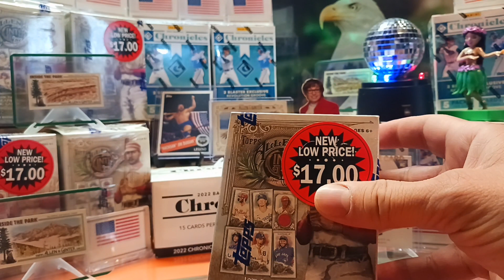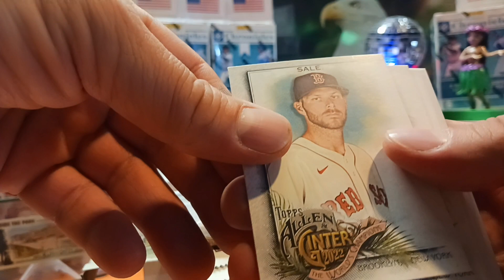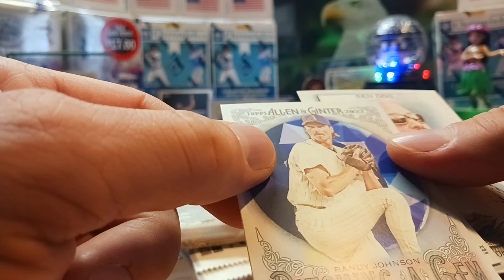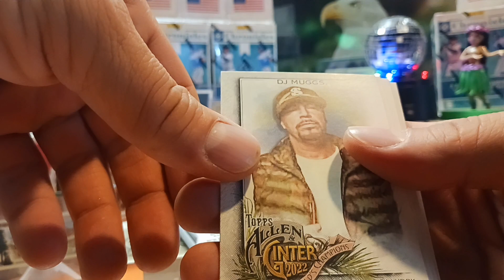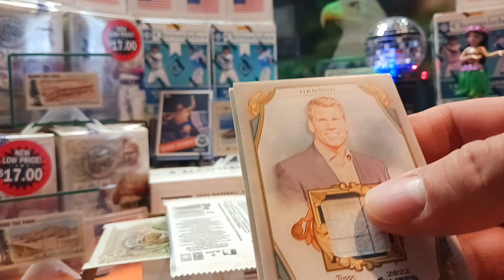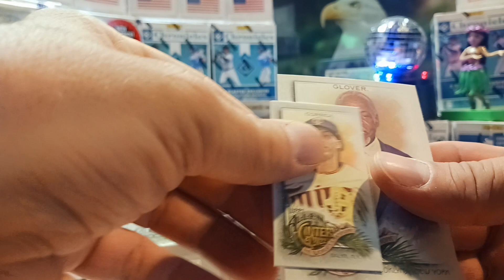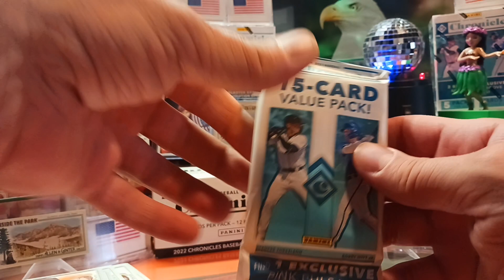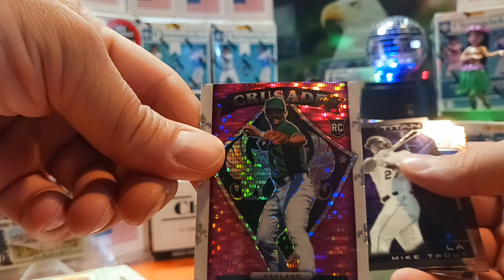Cardboard📦Time🕛Machine🎚🎛 2⚾️22 Allen&Ginter Blaster plus Chronicles Value Pack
Go Royals👍